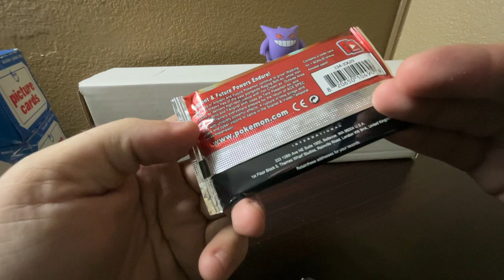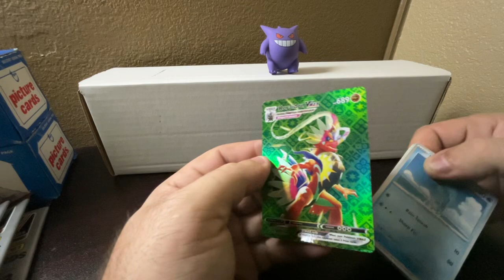FAKE POKEMON CARDS!!!!! BE ON THE LOOKOUT!!!!!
If you’re dealing in sports cards or non sports cards and want to ship them safely and efficiently….

use Card Shellz ARMALOPES

USE CODE “LIBERTY2024” AT CHECK OUT TO RECEIVE $10.00 OFF WHEN YOU ORDER $50.00 OR MORE

**Yes i get a little kickback, but i actually use the ARMALOPES and their other products myself!!!**

They are amazing for shipping trading cards CHEAPLY, SAFELY, and EFFECIENTLY!